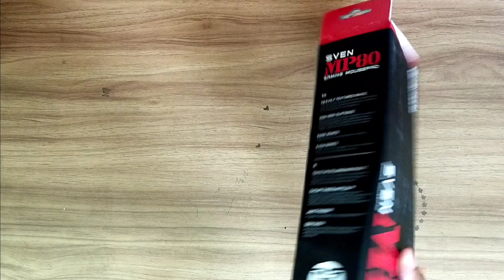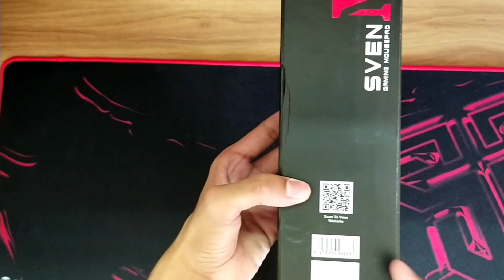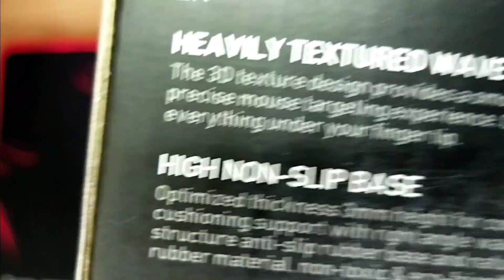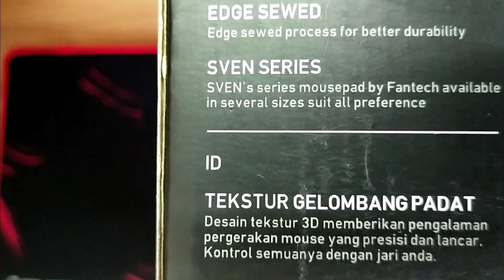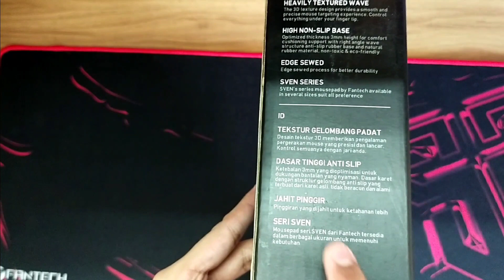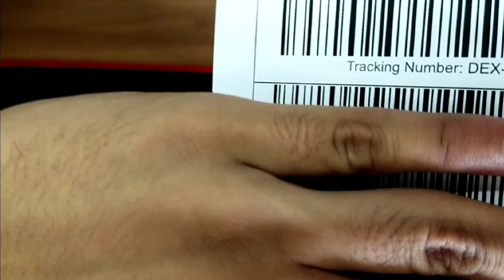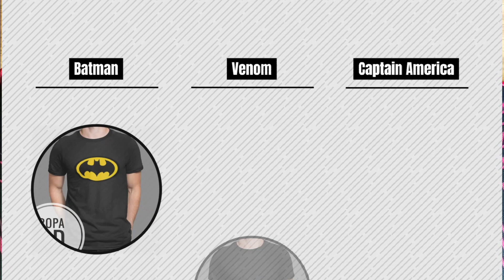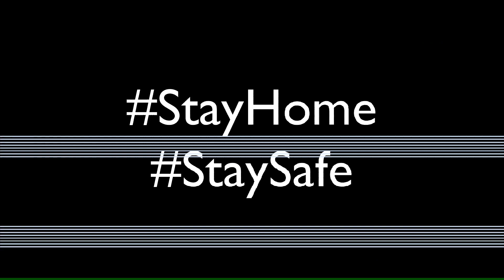400 টাকায় Gaming Mousepad || Fantech Sven MP80 Gaming Mousepad Review & Unboxing in Bangla 🇧🇩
Brooooo i'm back with another unboxing & review video, so today there is a gaming Mousepad with low budget.. .check it Out. ...🇧🇩😍

So, unlimited fun er jonno full video ta dekhun polapains